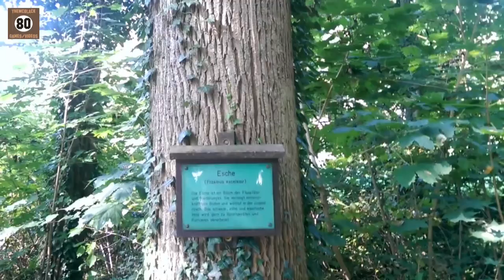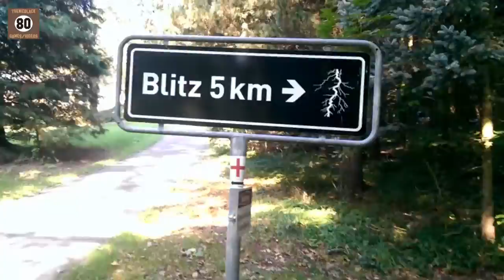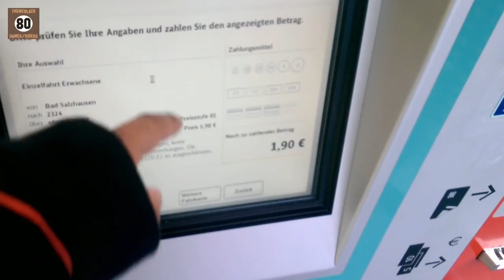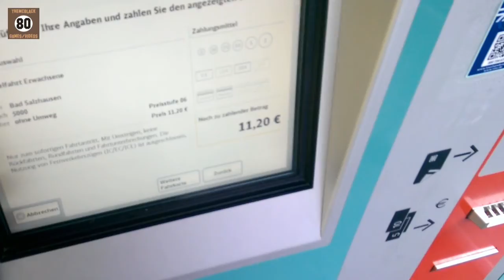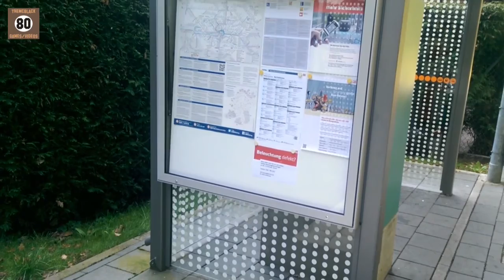Kunst im Park (Sorry Windgeräusche)